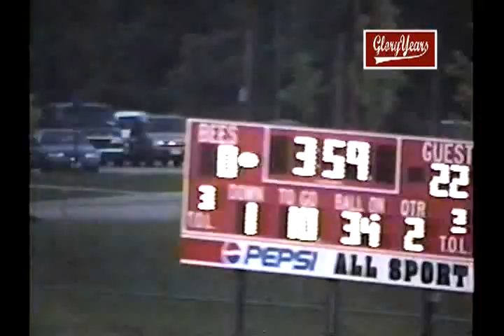voh8064 oh brecksville 7 nordonia 37 1999 fb VOB 01